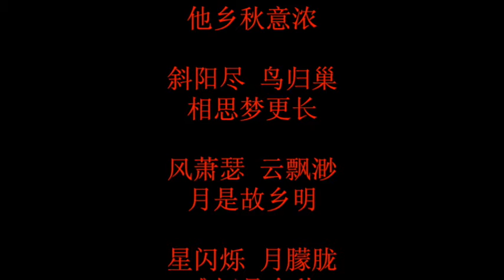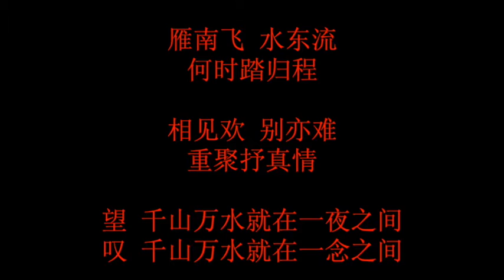唱给不能回家过年的异乡客 思乡曲 家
2018创作动机
2020中秋完稿
海外游子 家国情怀 尽在其中...